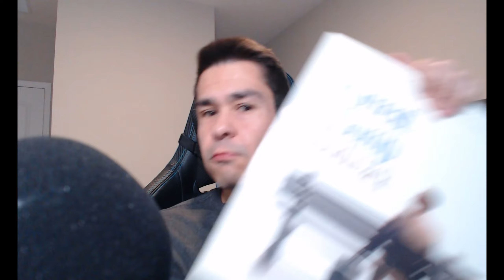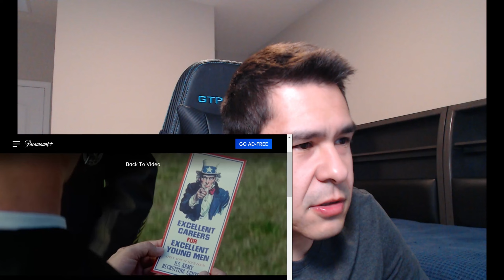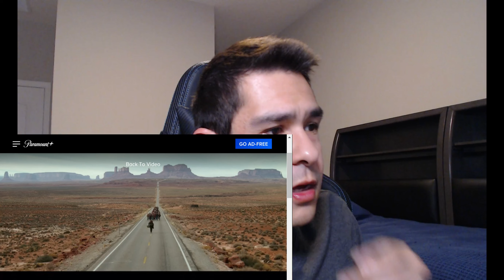Meaningful AND funny, FORREST GUMP is a masterpiece! - FIRST TIME WATCHING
Yup, the title says it all as one of the most iconic films on the channel is here!

Tom Hanks stars as the main character in this comedy drama directed by Robert Zemeckis as he travels throughout a 25-plus year journey as he influences a generation!  Despite the successes and the friends he makes along the way and guidance of his mother, he always worries about his childhood friend and love Jenny!

If you want to see all my future reaction and commentary videos on this channel, hit the link down below and help grow the channel: